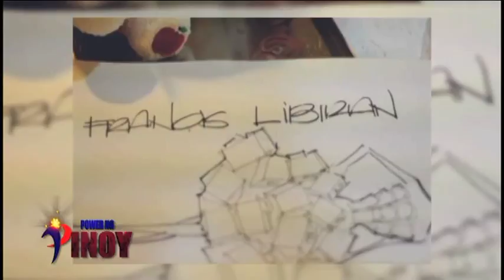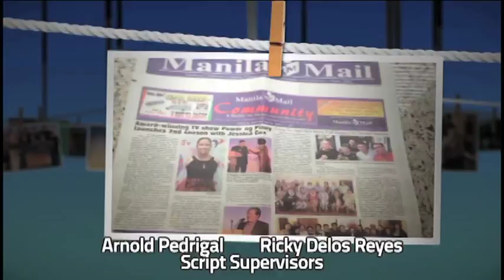Francis Libiran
Francis Libiran is a respectable fashion designer and has started to make a name for himself in haute couture and international runway. He's joined the ranks of world-acclaimed Filipino designers such as Pitoy Moreno, Michael Cinco and Monique Lhuillier. His architectural background guides him in his fashion artistry and designs. A sought after celebrity designer with increase international clientele, Francis remains humble and prefers to remain in his design studio in Kamuning, Quezon City, Philippines.